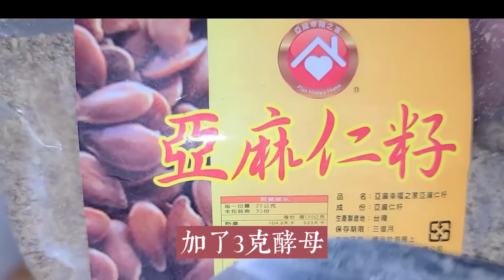強烈推薦【亞麻籽粉饅頭】老公表揚了：吃的太養生了 專為初學者打造 太簡單 【只有成功沒有失敗】